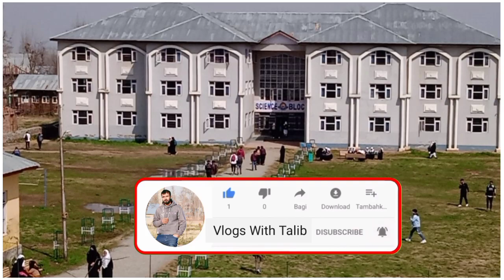Govt Degree College Kulgam Kashmir || Best Memory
Govt Degree College Kulgam

ABOUT

The Govt. Degree College Kulgam, a co-educational and rural college was established in the year 2004 in four rooms of Govt. Higher Secondary School Kulgam and began its maiden session by admitting 596 students. Class work was initially conducted in open sky under the shade of a Chinar tree. Infrastructure in the form of 12 classroom Arts Block came to existence in year 2006 which again was insufficient for accommodating 2400 students at that time. College authorities strived very hard by moving from pillar to post for improving the infrastructure and diversity in the courses and finally success was achieved. A two-storey administrative block was constructed, presently housing Principal’s office, Establishment section, IT section and Library. The Science block was constructed and handed over to the college in 2017. Nine (9) classroom block, old library block and two 2 room huts were transferred from school education department to the college in 2010

1- gdc kulgam
2- GDC KULGAM
3- kulgam college
4- kulgam kashmir
5- beauty of kashmir
6- kashmiri vloggers
7- Explore kulgam

Track:kashmiri songs

🌎 ⭕i always show you something new which will be related to beauty 🌹🍁🌴🌲🌾🌷

⚠️ Important Note
If your face comes in video by mistake, you can comment, we will remove it